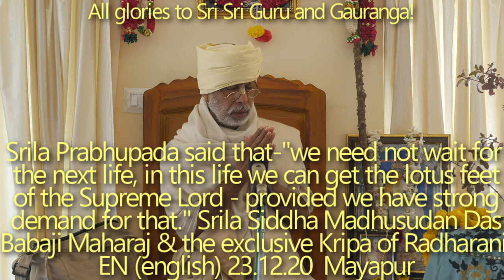SBru231220 Слава Мадхусудана Даса Бабаджи Махараджа и Бхакти Дживана Джанардана Госвами Махараджа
Шрила Прабхупада сказал, что нам не нужно ждать следующей жизни – в этой жизни мы можем обрести Лотосные Стопы Верховного Господа, но это произойдет только в том случае, если мы будем испытывать в этом сильную потребность.
Шрила Сиддха Мадхусудан Дас Бабаджи Махарадж и полученная им исключительная крипа Шримати Радхарани (Тиробхав титхи).
Уникальный идеализм Гуру Вайшнава Севы в жизни Бхакти Дживана Джанардана Госвами Махараджа (Авирбхав Титхи)